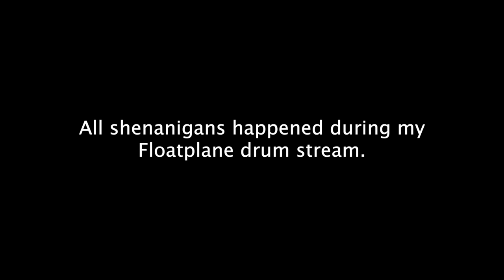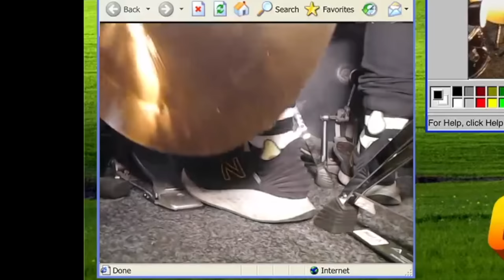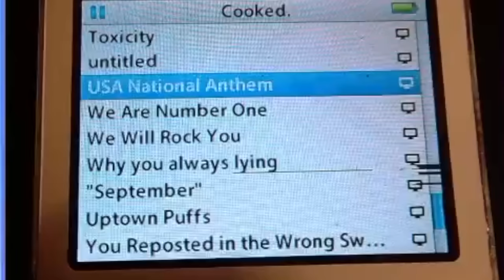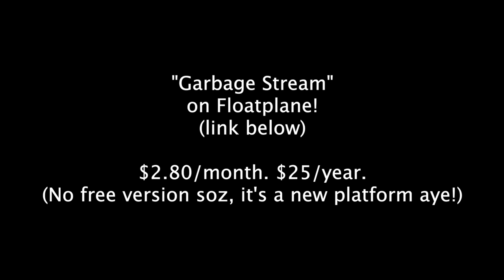Oops! All China cymbals.